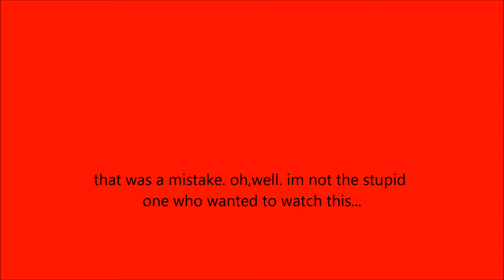My Movie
the cuddliest,but creepiest video EVER!!!